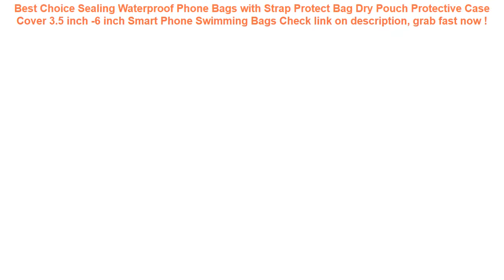Sealing Waterproof Phone Bags with Strap Protect Bag Dry Pouch Protect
15+ compare prices for Sealing Waterproof Phone Bags with Strap Protect Bag Dry Pouch Protective Case Cover 3.5 inch -6 inch Smart Phone Swimming Bags Special Review.

| Discount : 14%

Welcome to my channel, today i want to SHARE about Sealing Waterproof Phone Bags with Strap Protect Bag Dry Pouch Protective Case Cover 3.5 inch -6 inch Smart Phone Swimming Bags

At this time of writing, the Sealing Waterproof Phone Bags with Strap Protect Bag Dry Pouch Protective Case Cover 3.5 inch -6 inch Smart Phone Swimming Bags has garnered 75 customer reviews with rating of 4.6 out of 5 stars. Not a bad score at all as if you round it off, it’s actually a perfect five already. From the looks of that rating, we can say the product is promising mostly because of the following main reasons:

1. Convencient to Use
Many users love the Sealing Waterproof Phone Bags with Strap Protect Bag Dry Pouch Protective Case Cover 3.5 inch -6 inch Smart Phone Swimming Bags for the convenience it brings.

2. Easy to Handle
If you’re a first-time use, you would have no problem with the Sealing Waterproof Phone Bags with Strap Protect Bag Dry Pouch Protective Case Cover 3.5 inch -6 inch Smart Phone Swimming Bags because it’s fairly elementary in usage.

3. Real Value for Money
All the benefits people are now enjoying from the Sealing Waterproof Phone Bags with Strap Protect Bag Dry Pouch Protective Case Cover 3.5 inch -6 inch Smart Phone Swimming Bags at the current price its being sold both online and in stores makes it a really sweet deal that just doesn’t get any better.
Car Auto Seat Back Protector Cover For Children Kick Mat Mud Clean Mud Protection For Kids Protect Car Seats Covered For Baby =

Inflatable Swimming Ring Swimming Circle Pool float Baby Ring Swimming Float Inflatable Mattress Rings for children Lemon Flooat =

INTEX large-scale family swimming pool air inflation adult pool More higher child Play poolfold fishpond bathtub =

New Mobile Phone Swimming Pouch For Xiaomi Waterproof Bag For Redmi Underwater Keep Dry Case Cover For iphone Drifting 5.99 inch =
Portable Bra Underwear Storage Bag Waterproof Travel Socks Cosmetics Drawer Organizer Wardrobe Closet Clothes Pouch Accessories =
R-JUST Amira Powerful Metal Silicone Case for Samsung Note 8 Waterproof Cellphone Cover for Samsung Note 8 Tempered Glass Shell =